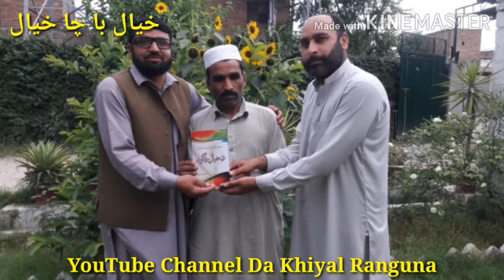مترنم شاعر مراد خان راسرہ وورۍ 2...209مٸ 2020